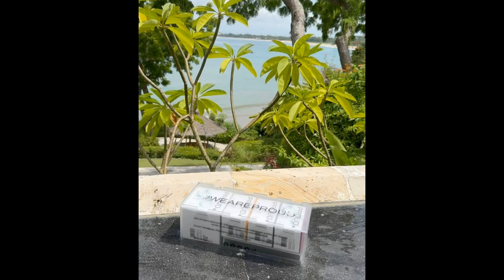🚀 Clara postura en el amor de Hande Erçel: '¡No toleramos la traición!' ⚠️